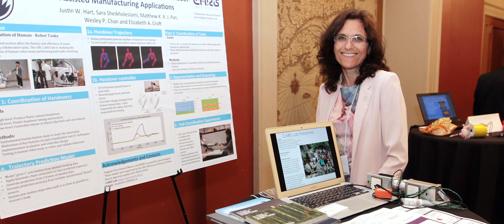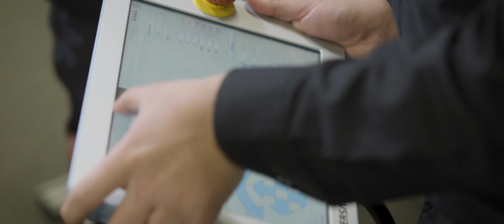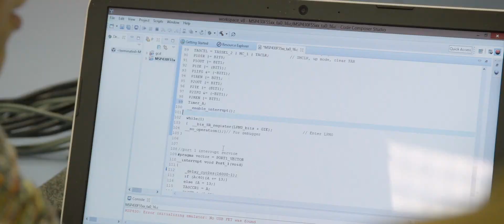Dr. Elizabeth Croft, P.Eng. - Professional Engineer - R.A. McLachlan Memorial Award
Engineers and Geoscientists BC is proud to present the 2018 R.A. McLachlan Memorial Award to Dr. Elizabeth Croft, P.Eng.